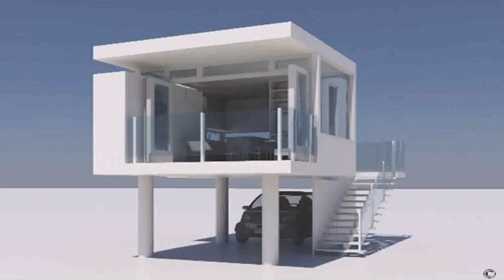Small 2 Storey House Design In The Philippines - Gif Maker DaddyGif.com (see description)